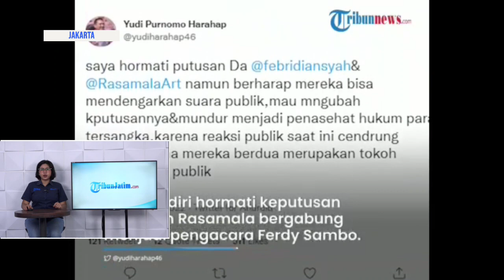Jadi Pengacara Ferdy Sambo, Febri Diansyah & Rasamala Aritonang Diminta Mundur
Febri Diansyah dan Rasamala Aritonang baru saja bergabung menjadi tim pengacara keluarga Ferdy Sambo.

Namun, keduanya kini didesak untuk segera mengundurkan diri.

Diketahui, Febri dan Rasamala merupakan mantan pegawai Komisi Pemberantasan Korupsi (KPK).

Desakan untuk mundur tersebut datang dari mantan penyidik KPK, Yudi Purnomo Harahap.

Yudi sendiri menghormati keputusan Febri dan Rasamala bergabung menjadi pengacara Ferdy Sambo.

Namun, ia berharap agar keduanya mau mendengarkan suara publik.

Menurut Yudi, keputusan Febri dan Rasamala bergabung menjadi pengacara Sambo telah memicu reaksi negatif dari masyarakat.

Dikutip dari Tribunnews.com, hal ini mengingat Febri dan Rasamala merupakan tokoh kepercayaan publik.

Sebelumnya, Febri Diansyah mengumumkan menjadi tim pengacara Putri Candrawathi.

Eks jubir KPK itu mengungkapkan dirinya telah diminta menjadi tim pengacara Putri sejak beberapa minggu lalu dan telah mempelajari perkara pembunuhan Brigadir J.

Dirinya pun berjanji selama menjadi pengacara Putri Candrawathi akan bertindak objektif.

Sementara itu, Rasamala Aritonang menjadi tim pengacara Ferdy Sambo.

Ia mengaku telah mempertimbangankan berbagai aspek sebelum menyetujui permintaan menjadi pengacara.